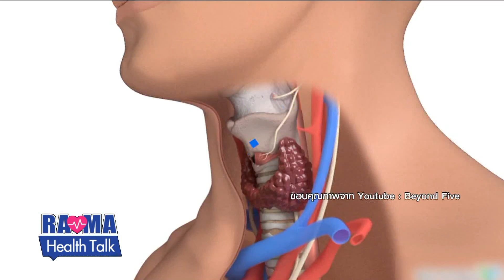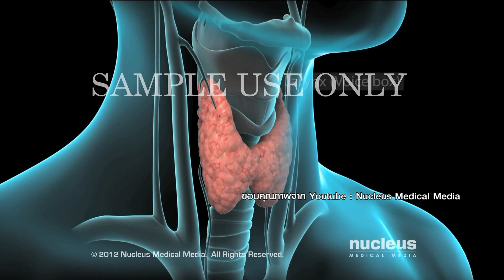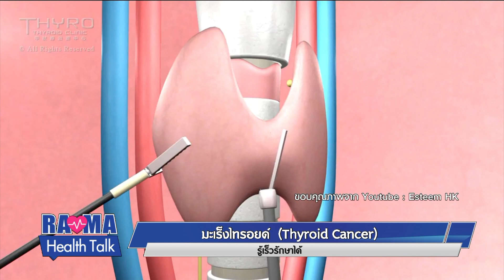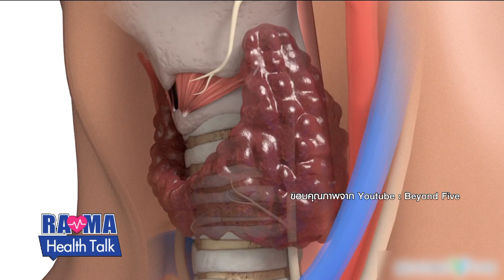พบหมอรามาฯ : มะเร็งไทรอยด์ รู้เร็ว รักษาได้ : Rama Health Talk (ช่วงที่ 1) 31.5.2562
มะเร็งไทรอยด์  รู้เร็ว รักษาได้
 - รศ. พญ. ฉัตรประอร  งามอุโฆษ
สาขาวิชาโรคต่อมไร้ท่อและเมทาบอลิซึ่ม ภาควิชาอายุรศาสตร์